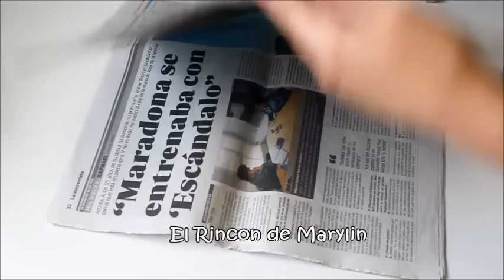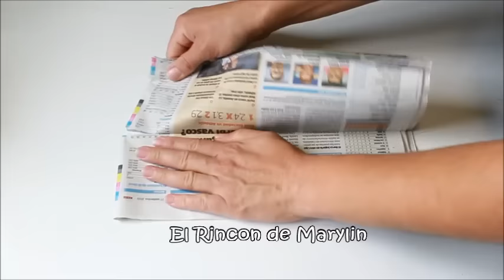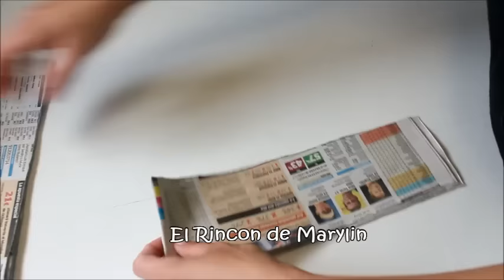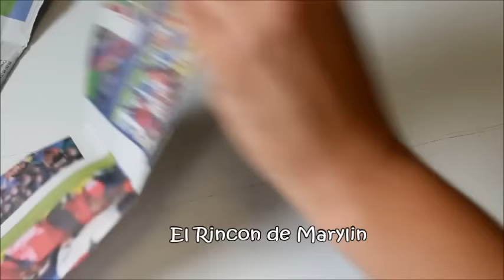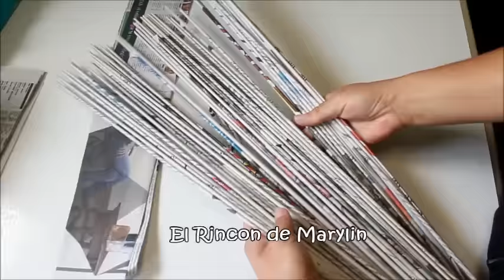Como hacer Varillas o Tubitos de papel periodico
Tal vez os pueda servir en algo! Con los tubos de papel puedes crear infinidad de manualidades faciles y economicas, y sobre todo manualidades creativas con reciclaje.

 Nuevos videos los Lunes y Jueves